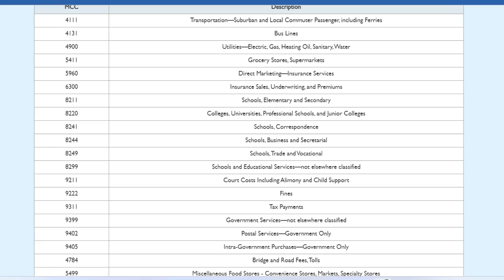Yes Bank Prosperity Business Credit Card Full Details | Benefit | Eligibility | Fees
Yes Bank Prosperity Business Credit Card Full Details | Benefit | Eligibility | Fees 2023 Edition